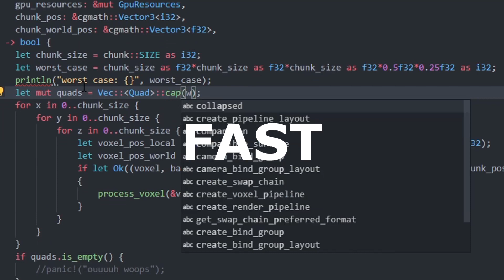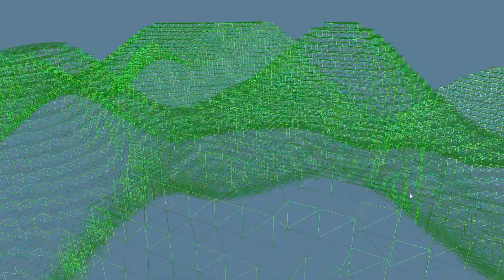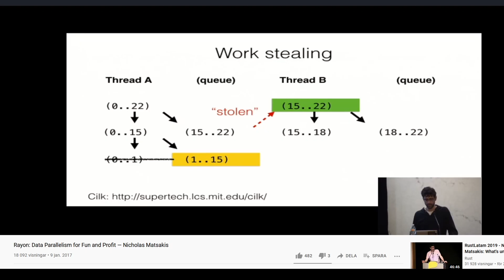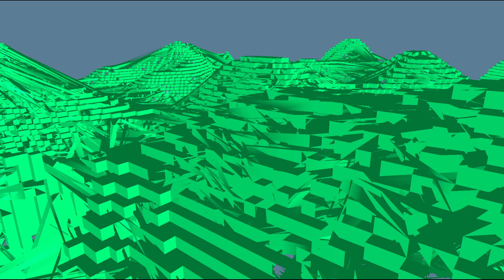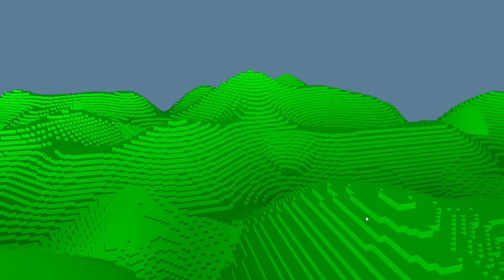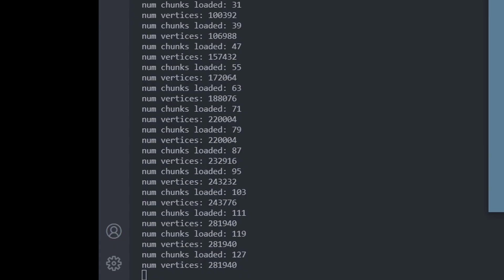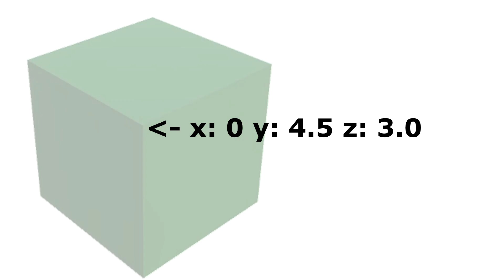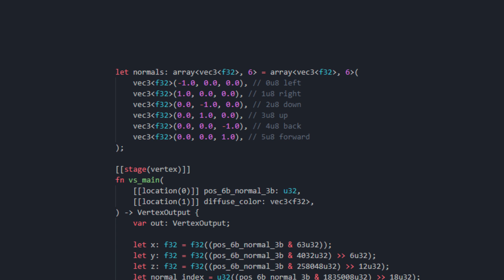Making my Voxel Engine faster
I'm making a voxel engine with RUST! (the programming language...)
I originally was making my voxel game with Unity, but my love for the Rust programming language caused me to see if it's viable to swap over to that.

This episode is all about optimizing the code for the world generation.
Multithreading, benchmarking, profiling and data compression, are all things I've tackled with lately.

XMR:
43Ktj1Bd4Nkaj4fdx6nPvBZkJewcPjxPB9nafnepM7SdGtcU6rhpxyLiV9w3k92rE1UqHTr4BNqe2ScsK1eEENvZDC3W1ur

timestamps:

0:00 hi
0:43 Tantans mixtape: gotta go fast

0:55 video layout
1:33 world generation
2:58 what we need to optimize
4:04 queue
4:37 multithreading
7:27 benchmarking & profiling
9:39 Generation settings for my pc
9:58 problems
10:26 Unity VS Rust
11:09 pain
11:22 the winner is
12:11 data compression

Resources:
The tech I'm using!

Relevant resources that may help when learning how to make a voxel engine: